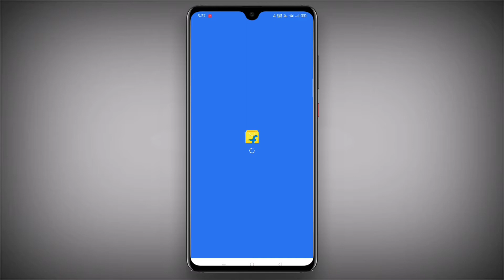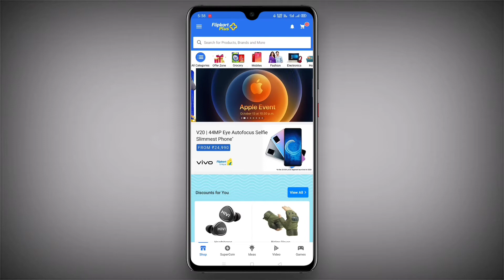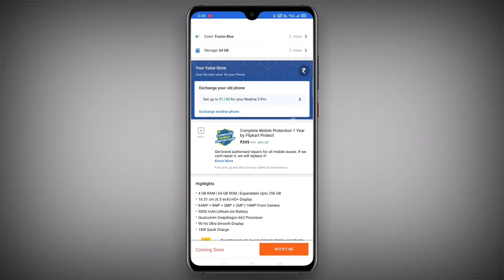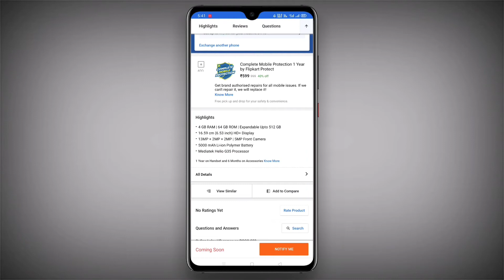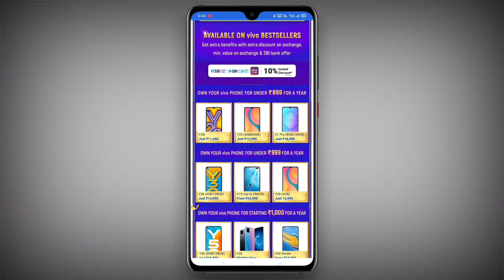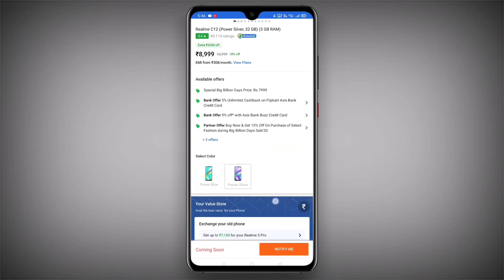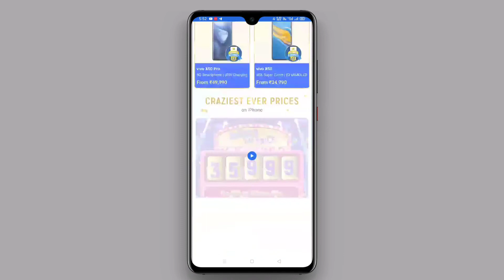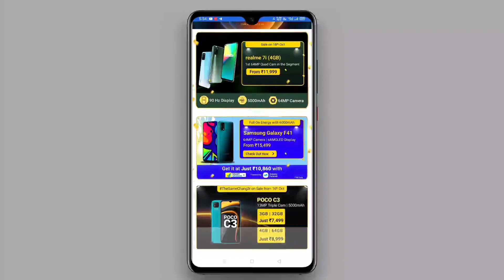Best Smartphone Deals On Flipkart Big Billion Days Sale 2020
Hey hello in this video im gonna show you best Smartphone Deals in Flipkart Big Billion Days Sale 2020 | in this Video i got some interesting deals, offers, on smartphones | there is lot of smartphones which you can buy with best deals | Flipkart big billion days sale 2020 || deals On Smartphones in Flipkart big billion days sale 2020 | flipkart sale ||

👇🏻👇🏻Best Smartphone Links👇🏻👇🏻

Vivo V17 (8/128gb) regular price 24,990/- offer price 20,990/- :-

IPhone 11 Pro (64Gb) Regular Price :- 1,06,600/- BBD Offer Price :- 79,999/- ( 26,600 /- Off ) :-

About Channel:- Tech2kris is a YouTube channel where you can find all types of tech news, smartphone unboxing, review, tips, tricks, android, and all types of tech stuff.